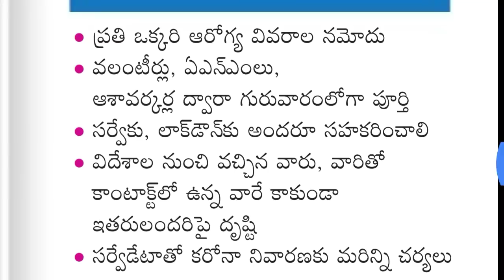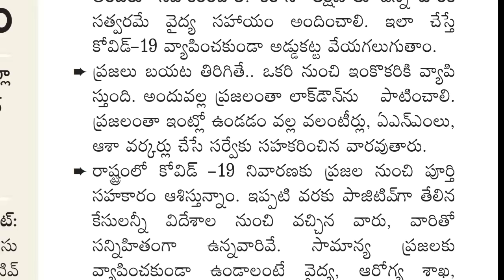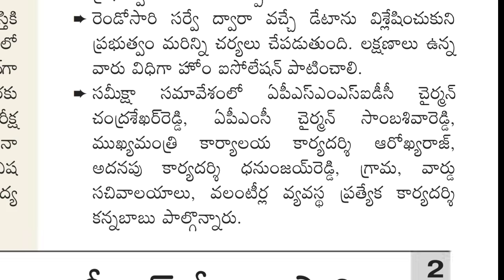వాలంటీర్లకు దిమ్మతిరిగే న్యూస్ ! వాలంటీర్లు సమగ్ర సర్వే తక్షణమే చెయ్యాలి జగనన్న ఆదేశాలు జారీ !